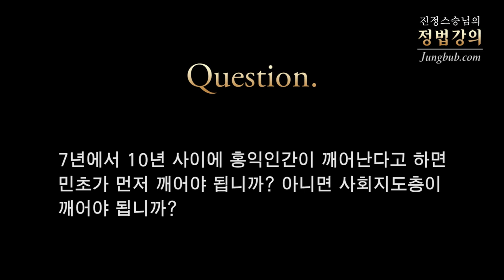[정법강의] 2917강 神계 수장 자리 (2/2)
질문1: 스승님께서는 지금 여기는 신계의 수장들이 다 내려왔다고 하셨는데, 그렇다면 신계의 수장 자리는 비어있는지요?

질문2: 7년에서 10년 사이에 홍익인간이 깨어난다고 하면 민초가 먼저 깨어야 됩니까? 아니면 사회지도층이 깨어야 됩니까?

강의 일자 : 2014년 7월 11 [함양] / 정법시대 : 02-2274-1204